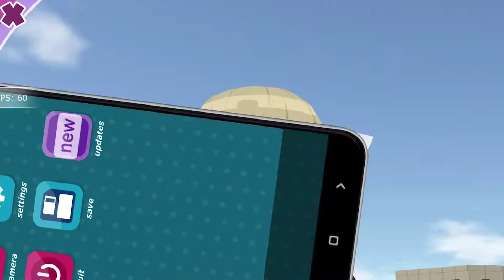🌸Decorating my dorm and going on dates with my gf Sakura in Anime City 3D // FREE MODE //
I guess it was a sign for me to play this game today, cuz I found a lot of squirrels

♩ Music is listed here for copyright reasons © ♪